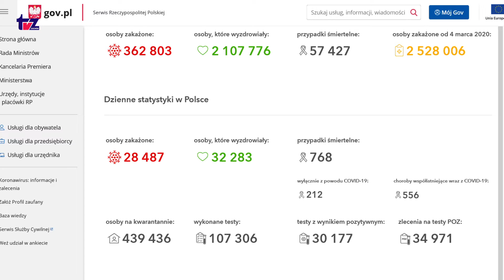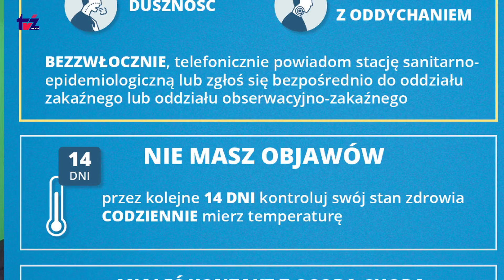Filmowe Aktualności TV Zachód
W programie: trening syren, koronawirus, pomoc dla województwa, poseł o swojej aktywności, depresja, obwodnica.